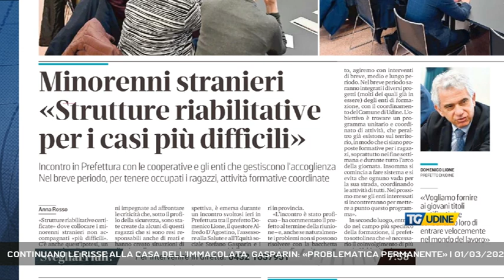CONTINUANO LE RISSE ALLA CASA DELL'IMMACOLATA, GASPARIN: «PROBLEMATICA PERMANENTE» | 01/03/2024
TG Udine 01/03/2024 - UDINE - L'assessore all'equità sociale del Comune di Udine, Stefano Gasparin, ha parlato della difficile situazione della Casa dell'Immacolata, e delle misure che la maggioranza vuole adottare per contenere il fenomeno, sperando anche nell'aiuto delle normative nazionali.  ||  L'assessore all'equità sociale del Comune di Udine, Stefano Gasparin, ha parlato della difficile situazione della Casa dell'Immacolata, e delle misure che la maggioranza vuole adottare per contenere il fenomeno, sperando anche nell'aiuto delle normative nazionali. - Intervistati STEFANO GASPARIN (ASSESSORE ALL'EQUITA' SOCIALE) (Servizio di Stefano Giovampietro)  - Segui TV 12 anche sul digitale terrestre! Visita il sito tv12.medianordest.it